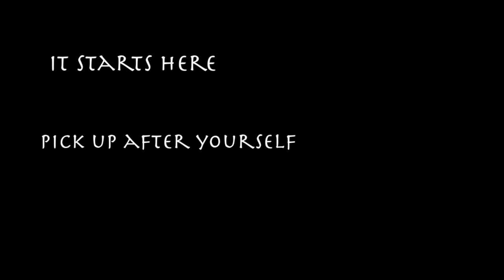Anti Littering PSA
this was a school project i created.